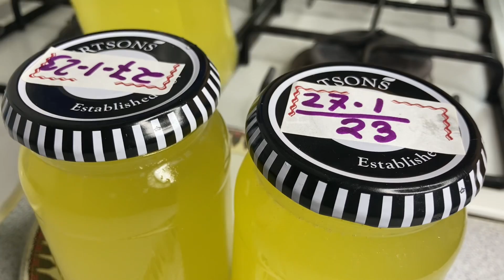Dalda Recipe || ডালডা রেসিপি